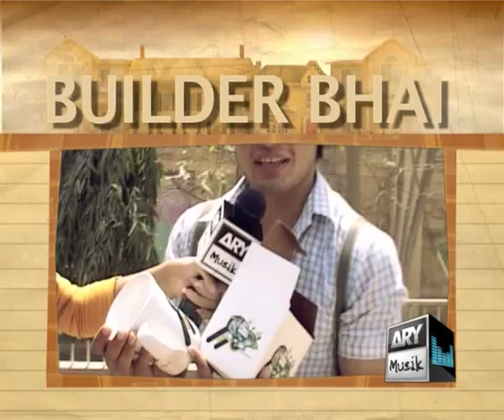Campus Star Dadabhoy Institute of Higher Education Part 2...